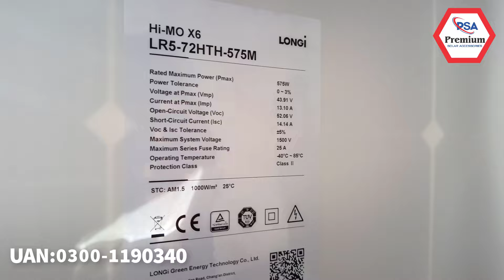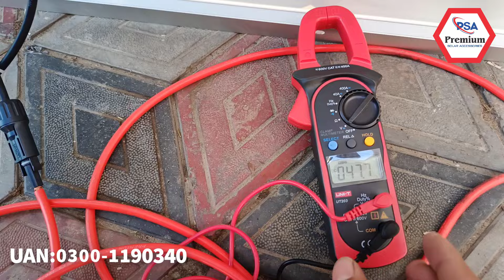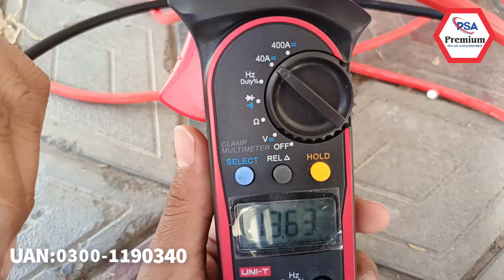Longi himo 6 575w Solar Panel Test | Longi himo 6 Performance | Longi himo 6 Price in Pakistan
Welcome to our comprehensive review of the Longi Himo 6 575W Solar Panel! In this video, we delve deep into the performance, specifications, and pricing of this cutting-edge solar panel model, specifically tailored for the Pakistani market.

Join us as we uncover everything you need to know about the Longi Himo 6 575W Solar Panel – the ultimate choice for reliable, efficient, and cost-effective solar energy in Pakistan.

Hello,  Dosto Welcome to my YouTube Channel "Irtaza Technical Solution" In This Channel We Upload Video about Advance Technology , Technical Tutorial , Electrical Engineering ,Solar control system Instrumentation Control Setup and this Chanel is help to you about more informative video About Business Ideas, Unboxing technology trends, Wholesale Market Visit etc..
My viewer and my subscriber are very important to me and I give equal Importance to all viewers because they are very precious.